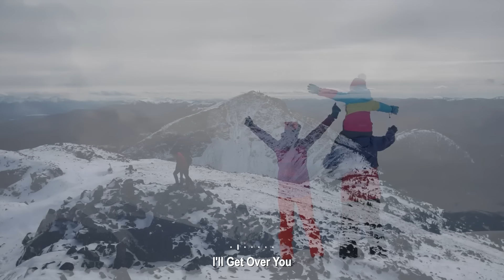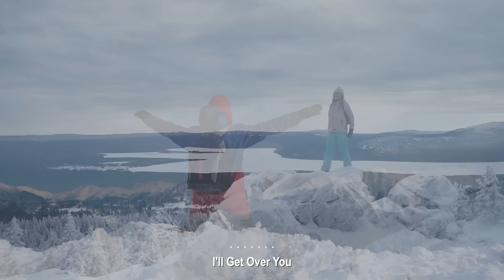December 2023 - Song for December - Best Indie/Pop/Folk/Acoustic Playlist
Discover the best new indie, rock & alt music in our November compilation!😍
✨ Our channel is specialized in discovering and creating playlist music with the best sound and picture quality.